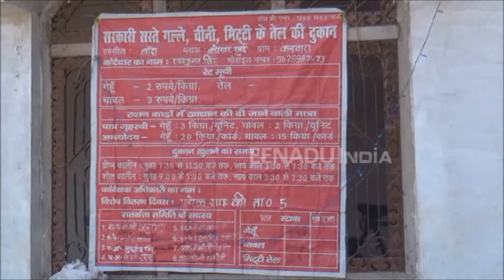बांदा: गरीबों को नहीं मिल पा रहा सरकारी राशन, भूखे हैं बच्चे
बांदा: सरकार की खाद्यान वितरण प्रणाली में डिजिटल व्यवस्था गरीबों के घरों के चूल्हे की व्यवस्था बिगाड़ रही है. सरकारी राशन की दुकानों में सरकार के फरमान के मुताबिक मशीने तो पहुंच गई हैं,  लेकिन बिना नेटवर्क के ये मशीने महज एक बवाल बन कर रह गई हैं.